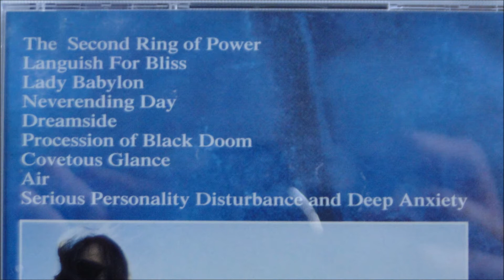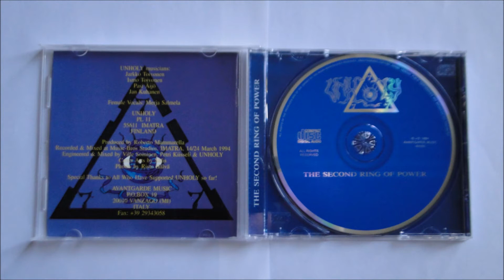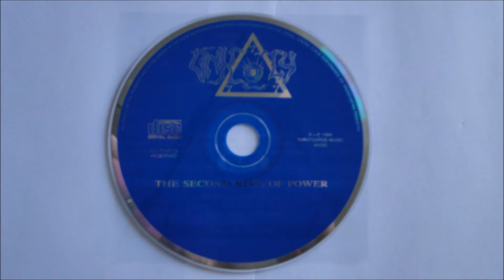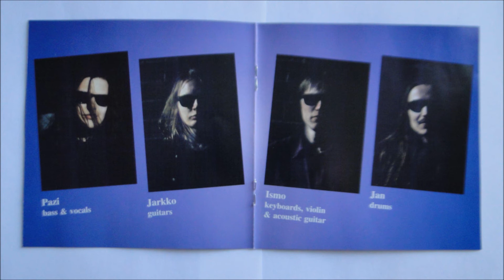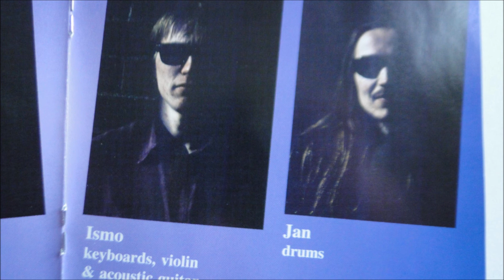Unholy - Neverending Day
Artist: Unholy
Album : The Second Ring Of Power, CD
Track : 4
CD    : 1994 Avantgarde Music - AV005